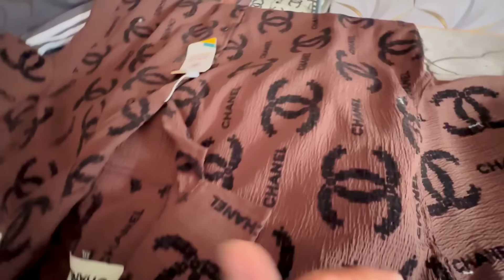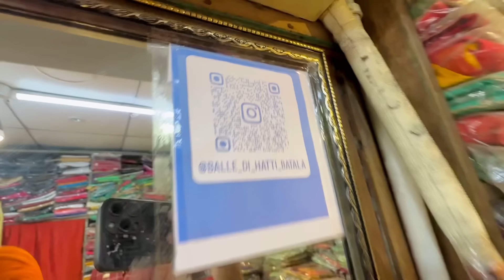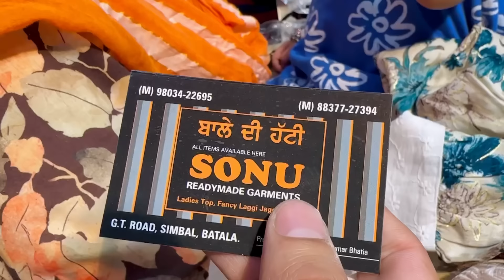ਕਾਕੇ ਦਾ ਨਾਮ ਨੂੰ ਲੈ ਕੇ ਚਲੀ ਜਾਂਦੀਆਂ ਸਲਾਹਾਂ || Deep Matharu